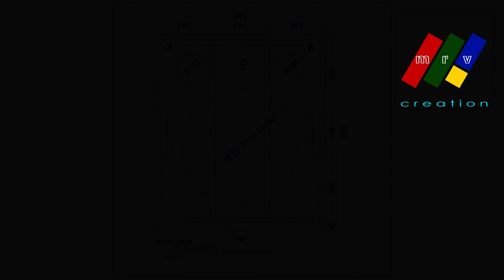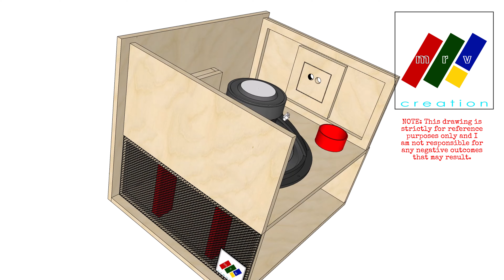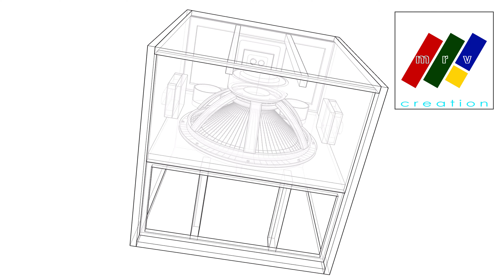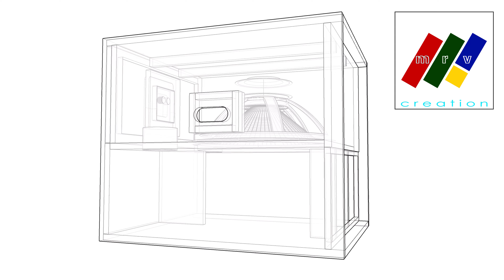DiY Speaker Box | DTS118